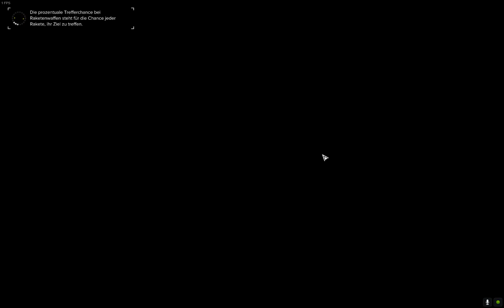BattleTech #039 Einen Kriegsverbrecher Ausschaltend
Taktische runden Strategie und gigantische Mechs bzw. Roboter. Muss man da noch mehr schreiben? Also gut, ich mag Strategie jeglicher Art und Battletech ist eine Variante, welche eigentlich auf den ersten Blick easy erscheint, eine ca 50h Campagne welche wohl eine epische Geschichte erzählt, massig Zufalls Missionen und etwas loot in Form vom Schrott bestehend aus dem Schlachtfeld, es hat mich persönlich von der ersten Sekunde an völlig gepackt und hab es gesuchtet ohne bisher in die Campagne zu schauen, aber das kann ich ja in Form eines Lets Plays nachholen^^